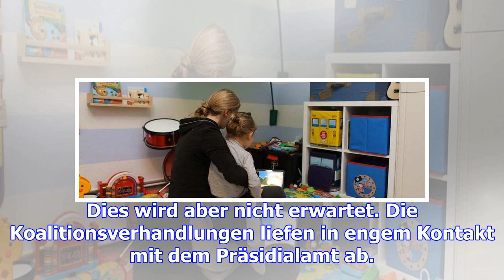Kurz wird kanzler – koalition von övp und fpö in österreich perfekt – haz – hannoversche allgemeine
Wien. In Österreich haben konservative ÖVP und rechte FPÖ nach stundenlangen letzten Gesprächsrunden...